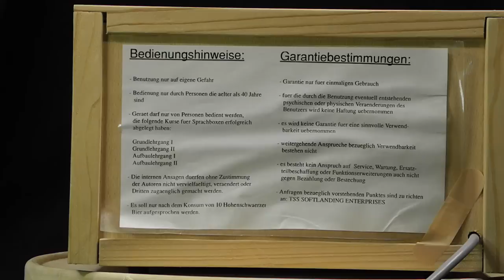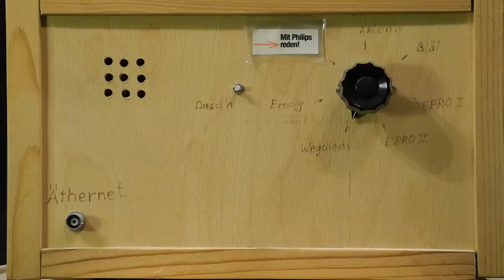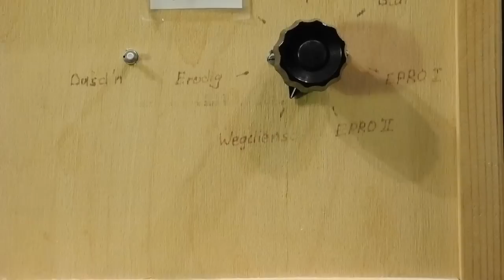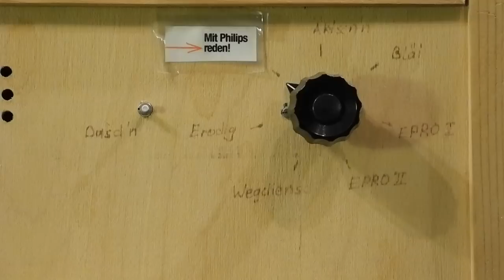tss - Telecommunication Switching System part1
Die Sprachansagekiste in Aktion!